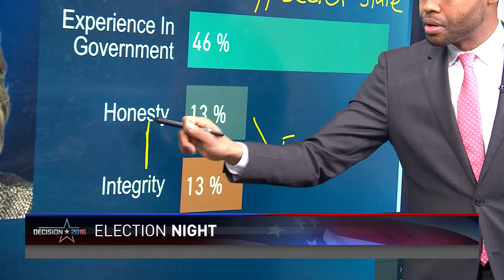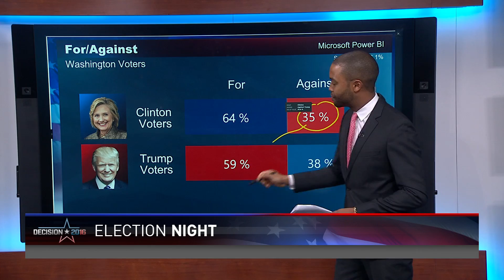KING Nov Election PowerBI